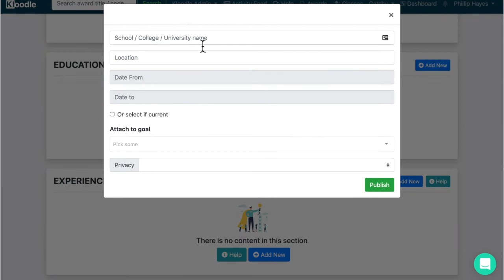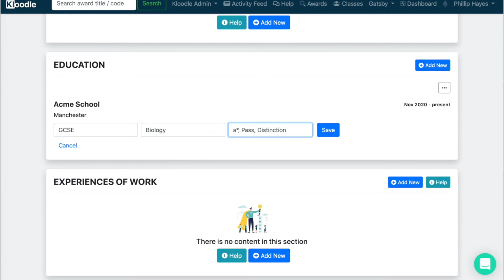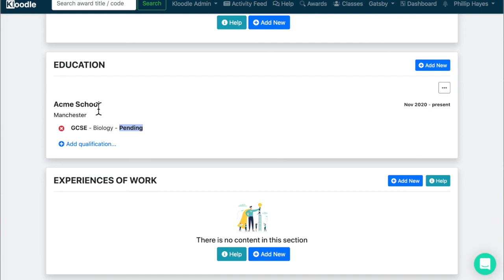Updating your education history